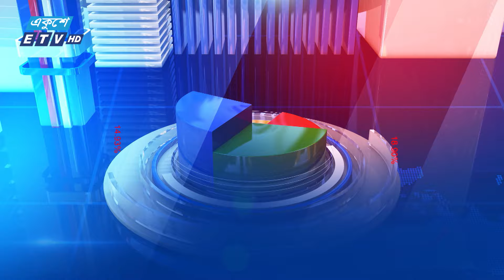আমদানি নির্ভর পণ্য দেশেই উৎপাদন করতে হবে || এমডি-ন্যাশনাল এগ্রিকেয়ার || ETV Business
অনুষ্ঠানের নাম: Ekushey Business || একুশে বিজনেস
উপস্থাপক: রাজিব জামান
আলোচক: কেএসএম মোস্তাফিজুর রহমান
এমডি, ওয়ান ফার্মা ও ন্যাশনাল এগ্রিকেয়ার গ্রুপ
আলোচনার বিষয়বস্তু: দেশের কৃষি খাত
তারিখঃ 24 ‍September 2024 || ২৪ সেপ্টেম্বর ২০২৪

২০০০ সালের ১৪ই এপ্রিল এটি সম্প্রচার কার্যক্রম শুরু করে। টিভি চ্যানেলটির খবরে নতুনত্ব ও অভিনবত্ব থাকার কারণে দর্শকদের কাছে বিপুল জনপ্রিয়তা লাভ করে। দেশ বিদেশের সর্বশেষ খবর, নাটক, সিনেমা, ডকুমেন্টারিসহ নানা খবর ও বিনোদনমূলক অনুষ্ঠান প্রচারিত হয় একুশে টেলিভিশনে।